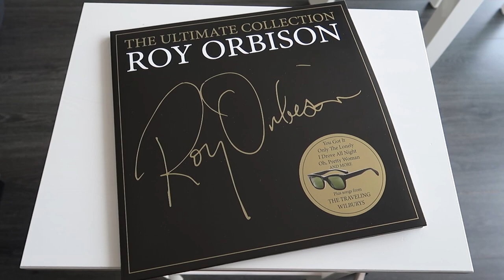Martwy Jedi i śpiewający Jaruzelski